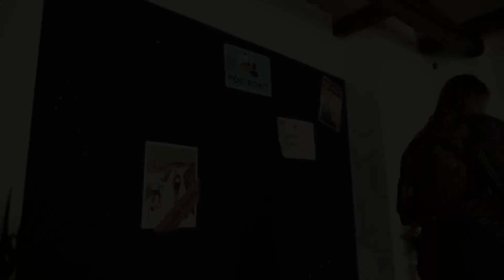AKO SA RYTIER TAXIKÁROM (NE)STAL 🚕🏇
Viete koľko koní má rytier pod kapotou? A ako vyzerá poctivý stredoveký prístup k zákazníkovi? V našom malom experimente to zistíte. 😅 Alebo príďte na Rytiersky festival Rotenstein a zažite to spolu s nami.

Mimochodom, myslíme aj na vaše oceľové kone. 🚗 Na Rotensteine sme pre ne vyhradili veľké „výbehy". Viac o parkovaní na Rotensteine čítajte tu